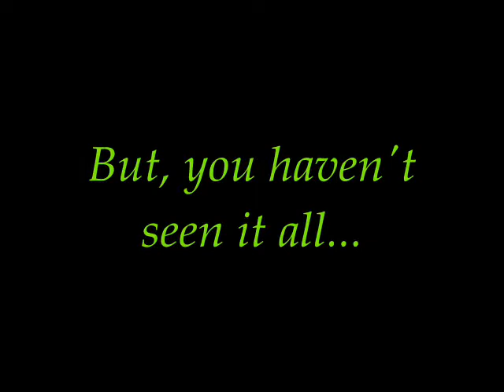Bermuda 2011: The Videos Trailer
With about an hour and fifteen minutes of video to work through and editing on software that crashes every five minutes is making this take a little longer than I had thought. Trust me, though... they're coming soon!